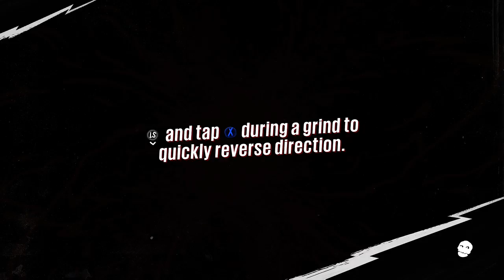So PUNK-y SunsetOverdrive Part 7 - 1 / 5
Part 7 of my walkthrough of Sunset Overdrive -- Watch live